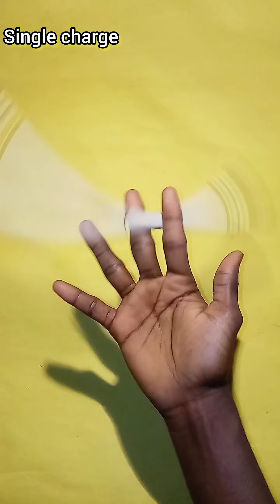Top Speed Single Charge Pen Spin 🌀 🔥|| How To Pen Spin Single Charge 🥵🔥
📢 Best Pen Spining

🤟Cool pen spinning tricks for facinate your friends and when you feel boring.

Can you do Akira Tendou's pen spinning trick from Zom 100: Bucket List of the Dead?

Top Pen Spining
How to spin a pen

how to rotate pen in finger

easy way to spin pen in finger

double charge pen spinning

Thumb around pen spinning

pen spinning challenge

sonic pen spinning

pen spinning tricks

pen spinning tutorial

easiest pen spinning tutorials

Your turn pen spinning

pen spinning your turn

double charge pen spinning tutorual

challenge

pen

spinning

pen spinning tutorial

pen spinning tricks

how to pen spin

your turn pen spin

pen spin your turn

learn pen spinning

how to pen spinning

pen spinning double charge

pen spinning challenge

double charge pen spinning tutorial

pen spin

pen spin tutorial

your turn

single charge

single charge pen spining

single charge pen spin

single charge pen spining tricks

single charge pen spining tutorial

pen spinning finger pass

pen spinning mods

anime pen spinning

pen spinning charge

spinning

pen spinning tutorial for beginners

pen spinning tutorials easy

pen spinning tutorial in hindi

pen spinning tutorial infinity

pen spinning combo

pen spinning tutorial easy for beginners |